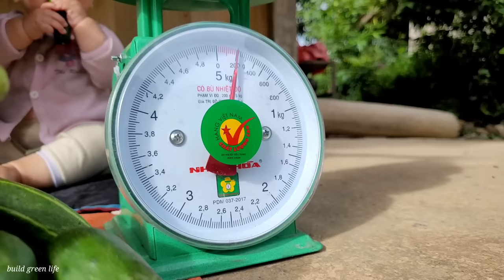Harvest cucumbers to sell, chicks hatch, clean up firewood for cooking